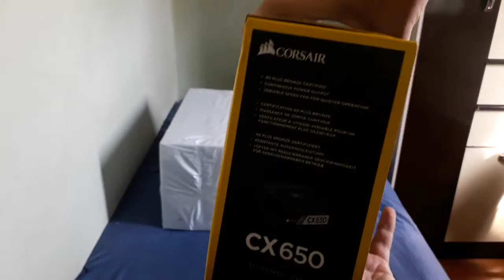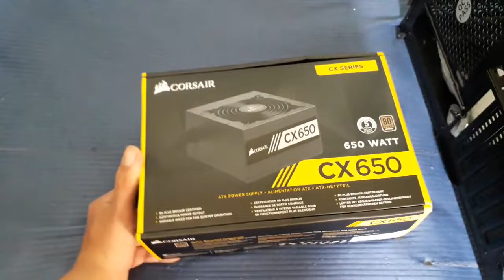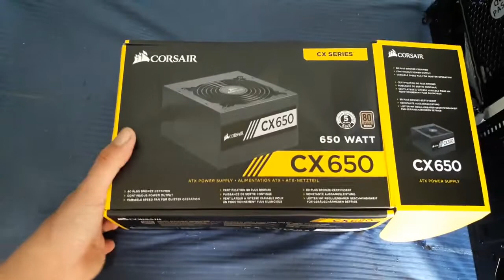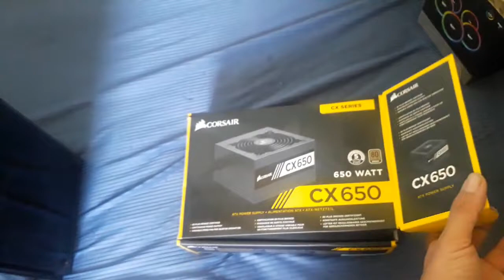Unboxing Gabinete Gamer Redragon Wheel Jack + Fonte Corsair Cx650